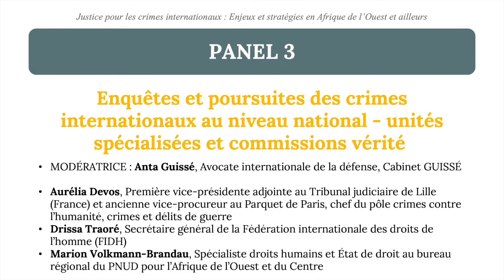Conference de Dakar - Panel 3 : Enquêtes et poursuites des crimes internationaux au niveau national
La Fondation Wayamo et le Programme pour la promotion de l’État de droit en Afrique subsaharienne de la Fondation Konrad Adenauer (KAS) ont organisé une conférence internationale intitulée : « Justice pour les crimes internationaux : enjeux et stratégies en Afrique de l’Ouest et ailleurs » le 25 et 26 octobre 2021 à Dakar.

Panel 3: Enquêtes et poursuites des crimes internationaux au niveau national - unités spécialisées et commissions vérité

- MODÉRATRICE : Anta Guissé, Avocate internationale de la défense, Cabinet GUISSÉ
- Aurélia Devos, Première vice-présidente adjointe au Tribunal judiciaire de Lille (France) et ancienne vice-procureur au Parquet de Paris, chef du pôle crimes contre l’humanité, crimes et délits de guerre
- Drissa Traoré, Secrétaire général de la Fédération internationale des droits de l’homme (FIDH)
- Marion Volkmann-Brandau, Spécialiste droits humains et État de droit au bureau régional du PNUD pour l’Afrique de l’Ouest et du Centre

Plus de 90 experts et participants de la Cour pénale internationale, des Nations unies, de l’Union africaine, des Chambres africaines extraordinaires au Sénégal, du Mécanisme international chargé d’exercer les fonctions résiduelles des tribunaux pénaux, du Mécanisme international, impartial et indépendant sur la Syrie (IIIM), de la société civile et de gouvernements ont pris part aux débats pendant ces deux jours de conférence. Retrouvez toutes les informations sur la conférence de Dakar